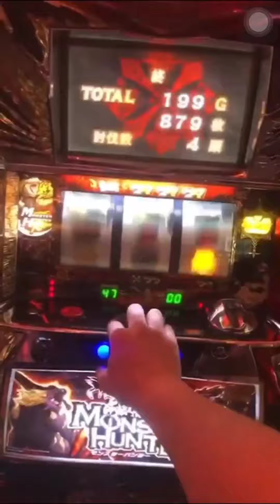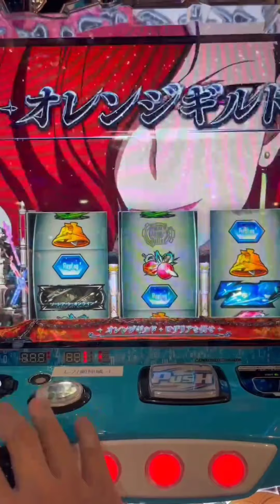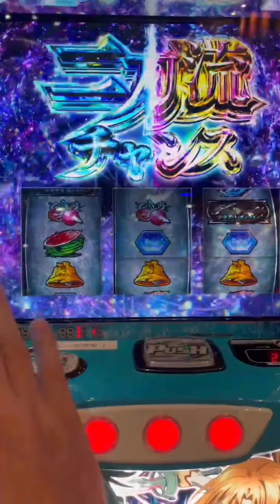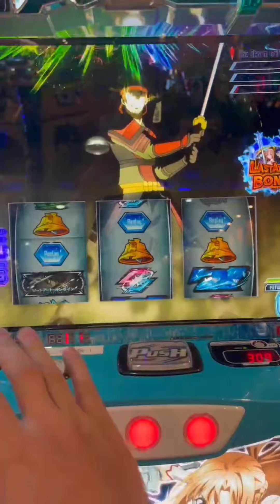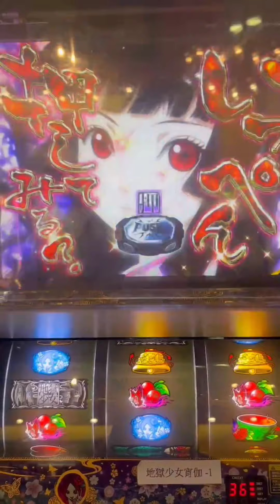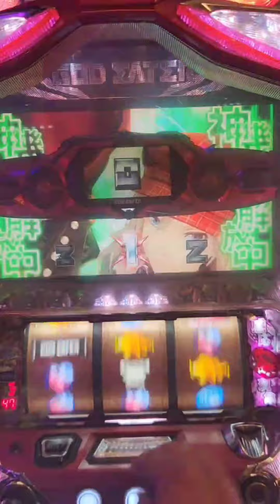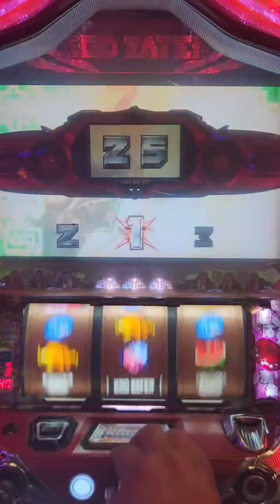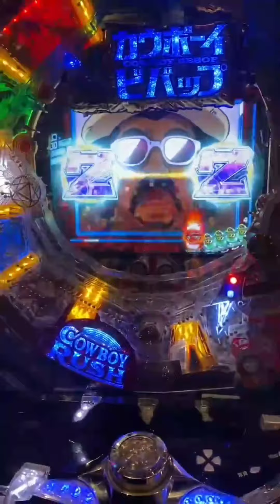魔物獵人 台灣Slot 在看一次 萬枚的軌跡??凍結 大事故??（彩虹安心大當演出分享）